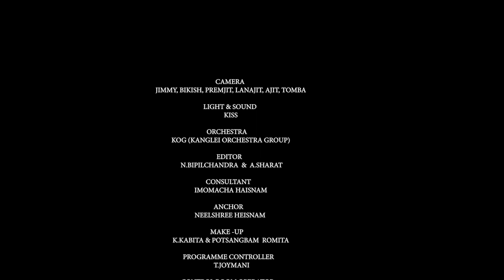RISING STAR EPISODE 36